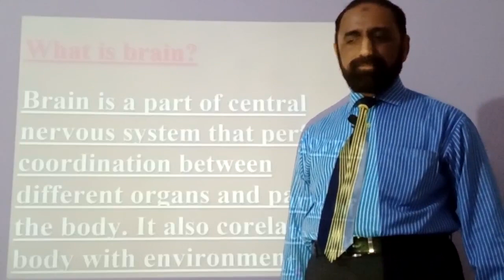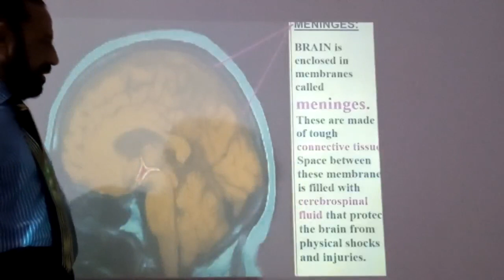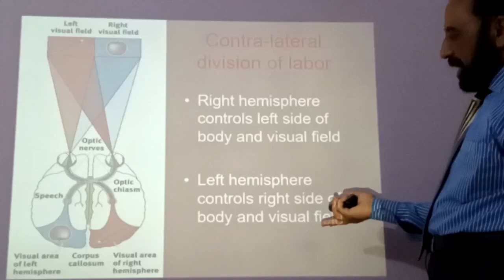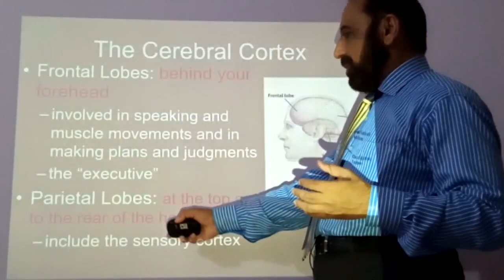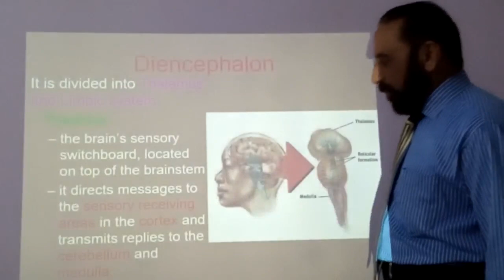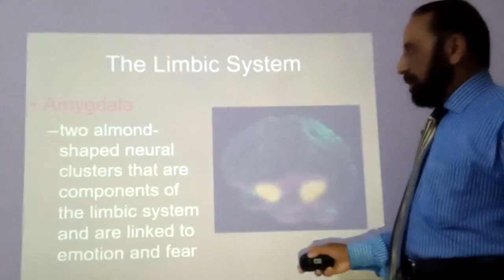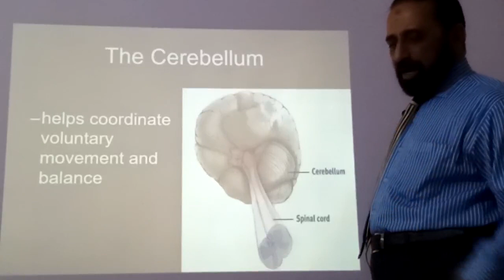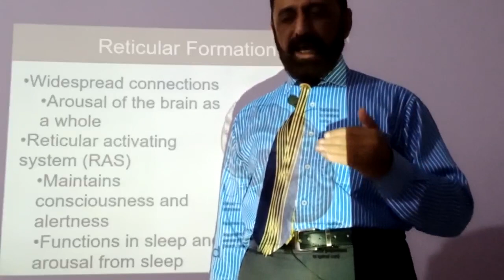XII Zoology Ch#3 Human Brain by Nasir Iqbal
Prof. Nasir Iqbal
Principal Government Commerce & Science College Shaikh Zaid, Gulstan-e-Johar Karachi